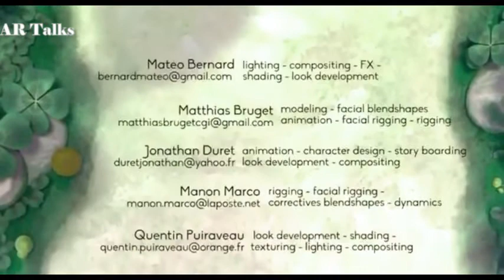Animated Movie - Sweet Cocoon Oscar Nominated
Sweet Cocoon   Animated Short Movie Oscar Nominated

Short Description

Here’s a sweet but heart touching animated short film about two insects that decide to help a struggling caterpillar in her metamorphosis.

Sweet Cocoon is an animated CGI short film created by the talented team of Matéo Bernard, Matthias Bruget, Jonathan Duret, Manon Marco, Quentin Puiraveau.

Directors : Matéo Bernard, Matthias Bruget, Jonathan Duret, Manon Marco, Quentin Puiraveau

2. Put this following in your video description